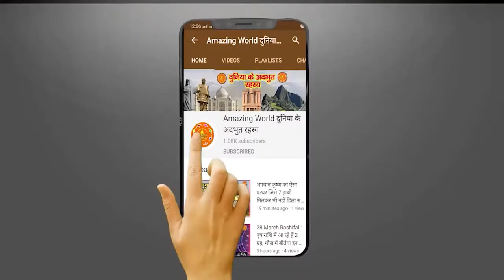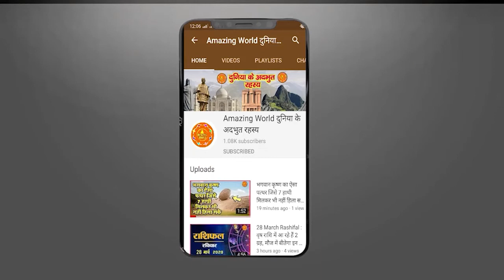भारत के इस मंदिर को थपथपाने पर आती है डमरू की आवाज, निर्माण में लगे थे 39 साल, बेहद दिलचस्प है इसकी